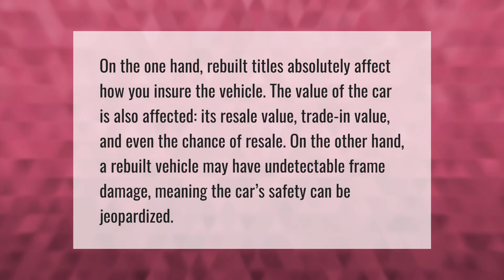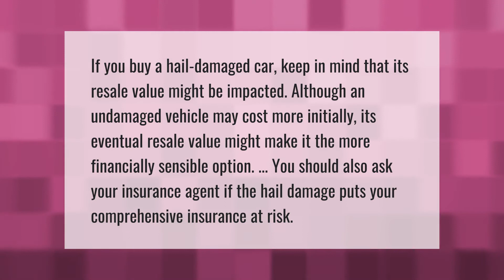What are the risks of buying a rebuilt title?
00:00 - What are the risks of buying a rebuilt title?
00:40 - Are hail damaged cars worth buying?
01:13 - Is Rebuilt title a clean title?

Laura S. Harris (2021, April 4.) What are the risks of buying a rebuilt title?
    AskAbout.video/articles/What-are-the-risks-of-buying-a-rebuilt-title-207228